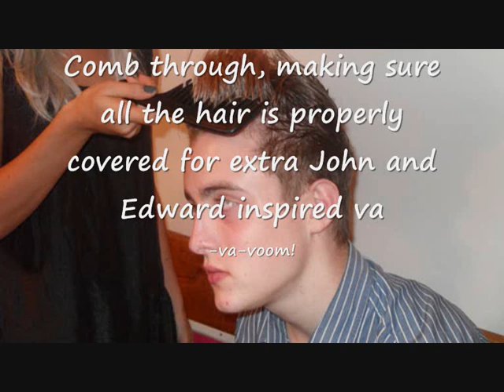How To Get John And Edward Hair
A little slideshow showing instructions on how to achieve the famous Jedward quiff!